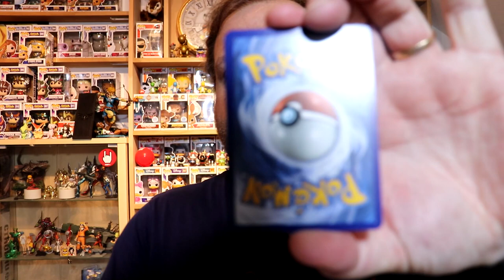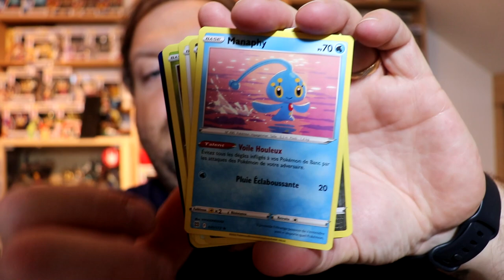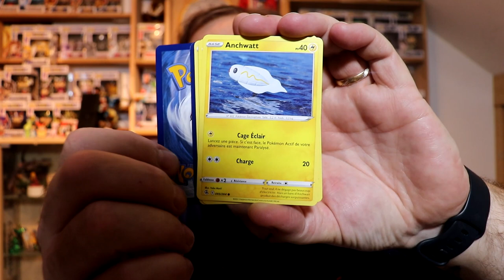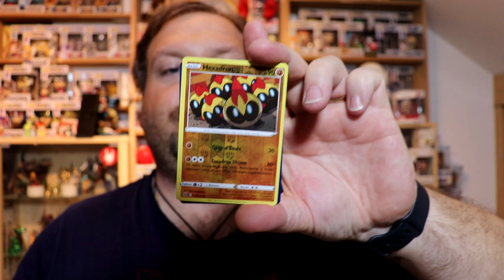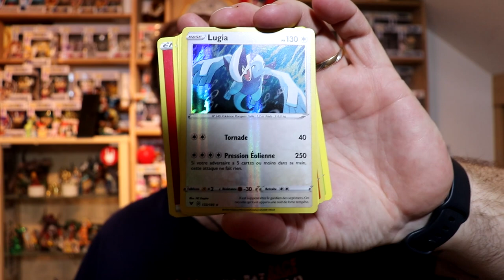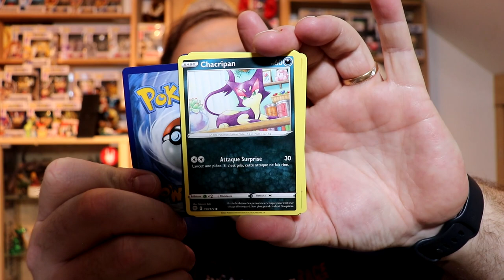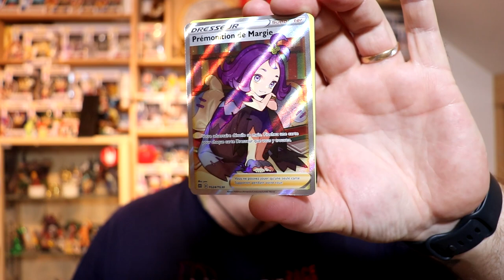OUVERTURE booster Pokémon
ouvertures de petits booster Pokémons du pack Arceus j'espère qu'il y aura des choses sympathique aller c'est parti.